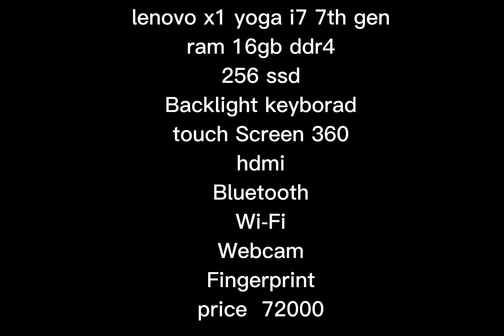Lenovo x1 yoga|| i7 7th gen|| 16gb ram|| price in pakistan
Lenovo Thinkpad 360 x1 Yoga
Very good condition. 10/10 condition. Leather surface Specifications are written below.

1month Warrenty. Original pix Attached.
3---4hours battery backup.

ram 16gb

256 ssd

Backlight keyborad
touch Screen 360
Display
14 inch 1920 x 1080 pixel
full hd ips

Mini HDMI

Bluetooth

Wi-Fi

Webcam

Stylus pen

- Windows 10 installed
- Google Chrome installed
- VLC media player installed
- IDM installed
- MS office installed

Only serious buyers contact.
Call, sms or watsapp.
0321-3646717